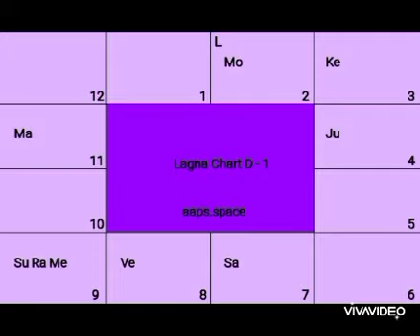Mr.Bean -Face Value